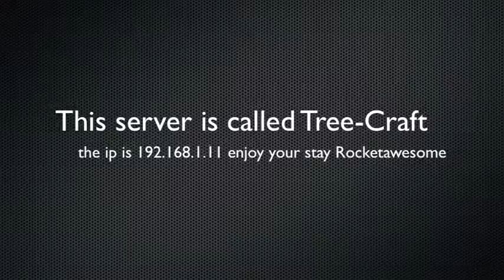Minecraft 1.2.3 server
My mine craft 1.2.3 bukkit server with plugins